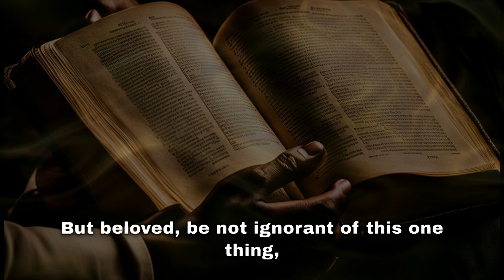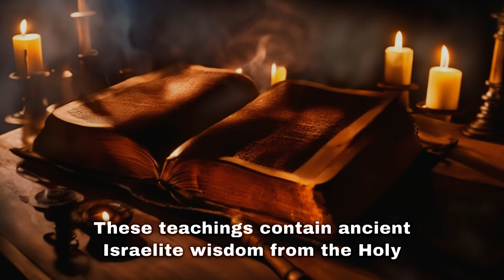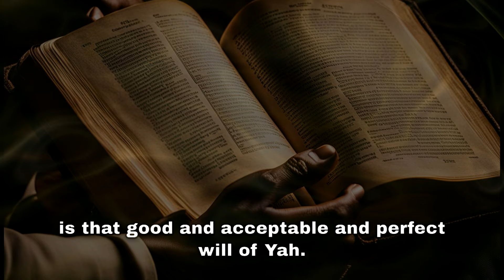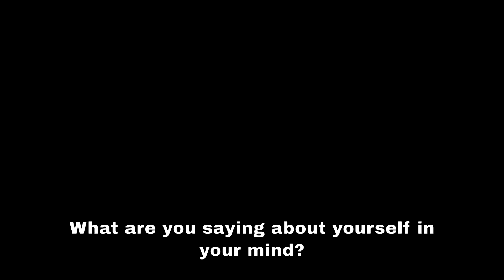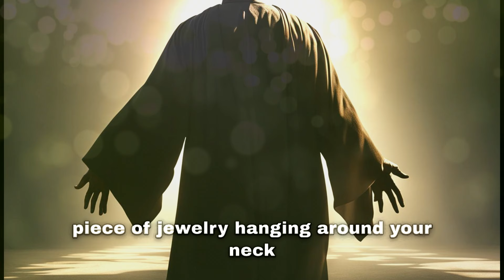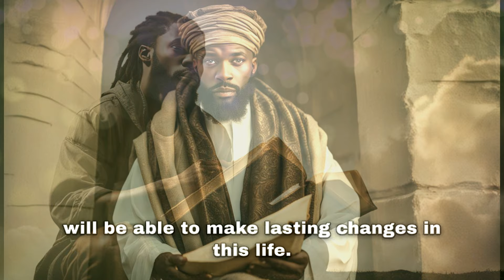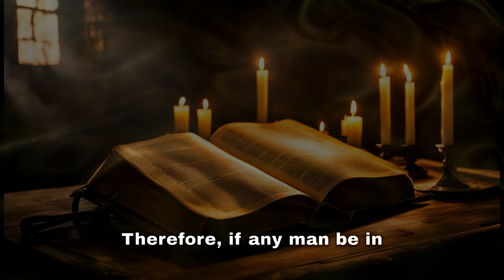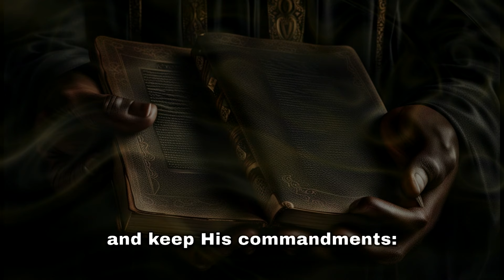As It Is Written Episode 1 - Personal Reflection - Israelite Wisdom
Episode 1. Learn how to do personal reflection and become the man or woman that the Most High created you to be.
All Images are Original.
Taught by our Pastor The Prophet X.

As It Is Written is a new weekly series of teachings from Ancient Israelite Wisdom to help you grow in Spirit and Truth. They are all short, practical, and focused on motivation and self-improvement using the scriptures as a reference and guide.